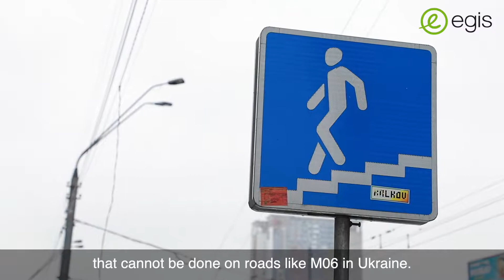Мета аудиту безпеки дорожнього руху (ENG)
Про те, що для чого потрібен аудит безпеки дорожнього руху розповідає Іліє Брічікару, інженер-будівельник, експерт з аудиту безпеки дорожнього руху